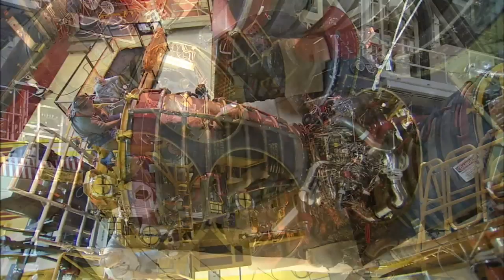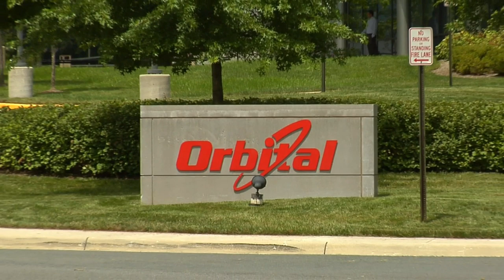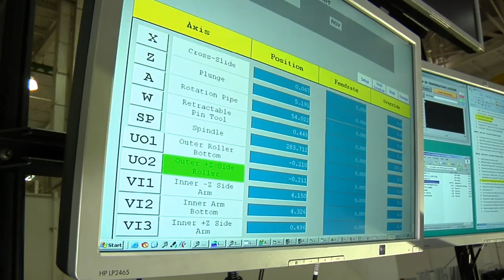COTS Intro Video Feb 2009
NASA Commercial Crew & Cargo Program Commercial Orbital Transportation Services Project